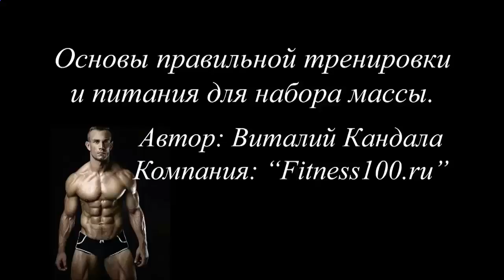Как принимать КСБ55